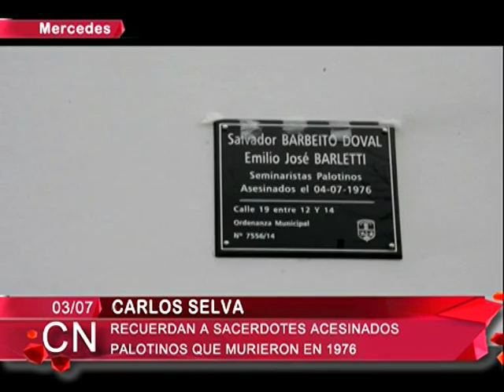Recuerdan a Sacerdotes Palotinos asesinadosen 1976 Carlos Selva